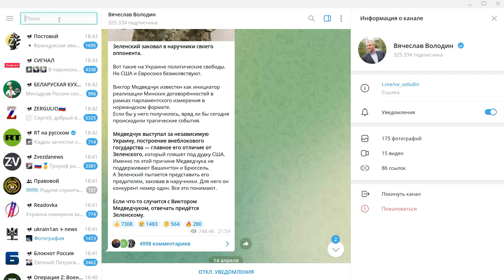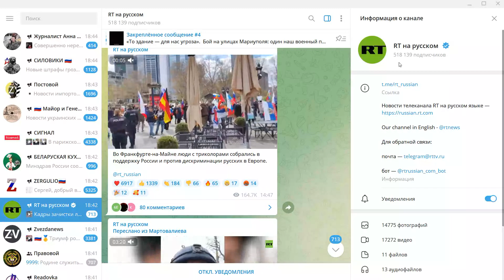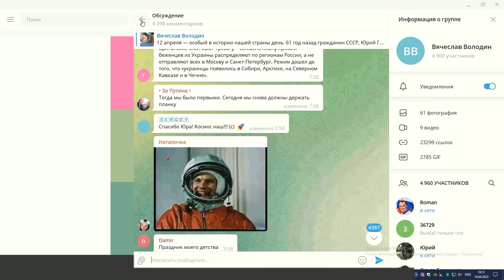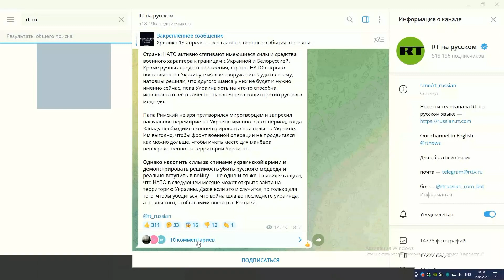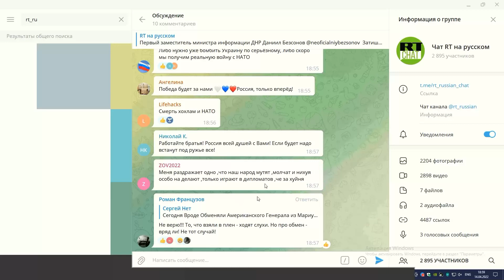Свобода Слова В Современной России (в телеграм)